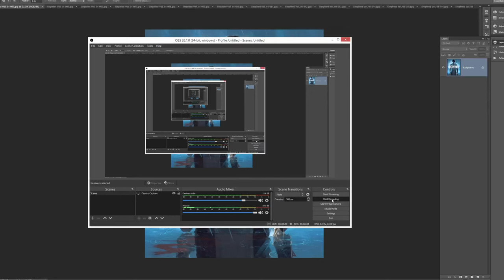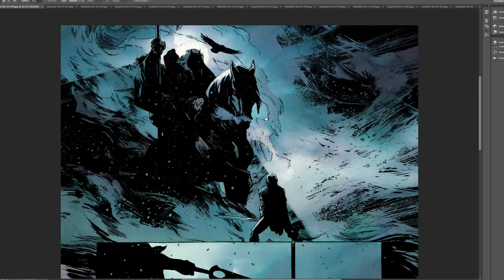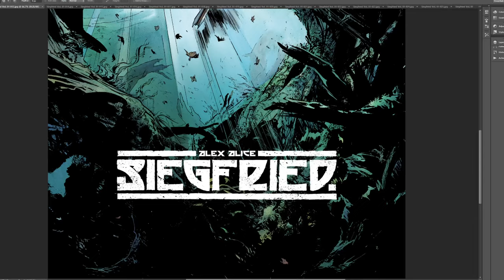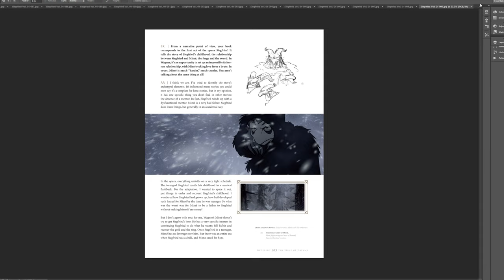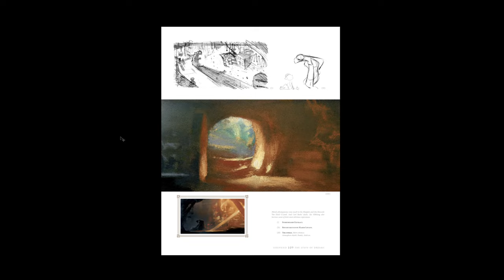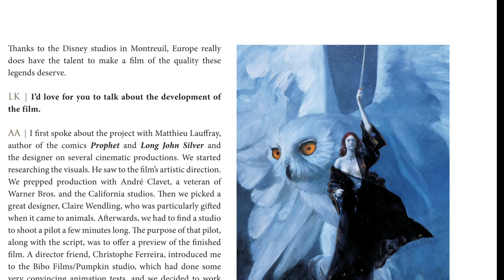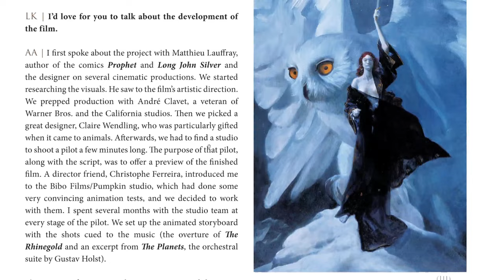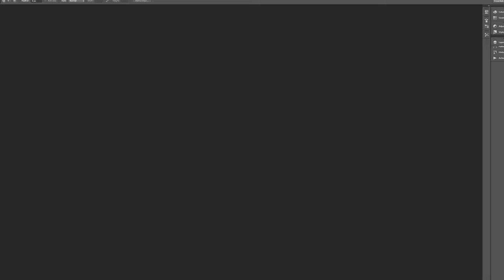ARTIST I've never seen! Alex Alice and the AMAZING graphic album Siegfried!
amazing work!!  Please support and follow Alex here!
I cover EVERYTHING.  It's insane how much content is there!!

and follow Kelsey on youtube!